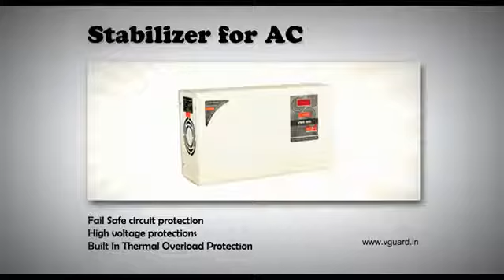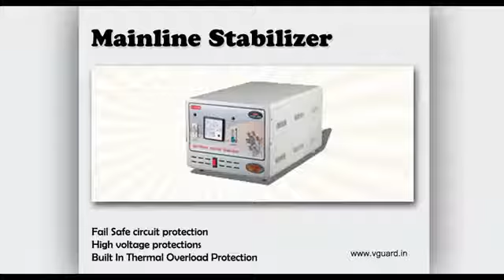AC Stabilizers | V-Guard Voltage Stabilizers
V-Guard Stabilizer comprising of Volt Stabilizer and Voltage Stabilizers is a leader in its segment for decades safeguarding household appliances from voltage fluctuations with its superior performance and design.

Electronic Voltage Stabilizers -
A leader in its segment for decades. Voltage Stabilizers safeguarding household appliances from voltage fluctuations with its superior performance and design.

Stabilizer
Volt Stabilizer
Voltage Stabilizers
Voltage Stabilizer

Corporate Office

V-GUARD INDUSTRIES LTD
33/2905 F, Vennala High School Road,
Vennala, Kochi-682028,
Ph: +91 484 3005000